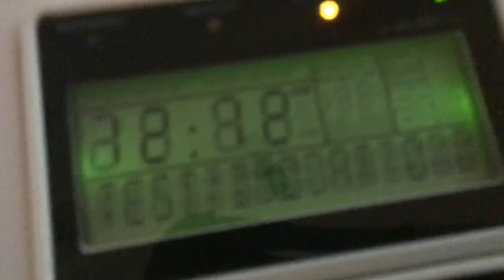Alert testing the new WX167